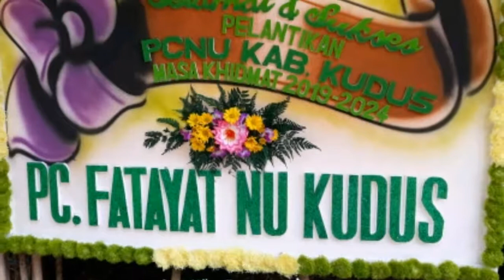Fatayat NU Kudus | Ucapan Selamat | Pelantikan PCNU Kudus